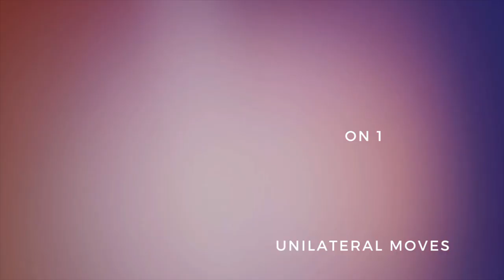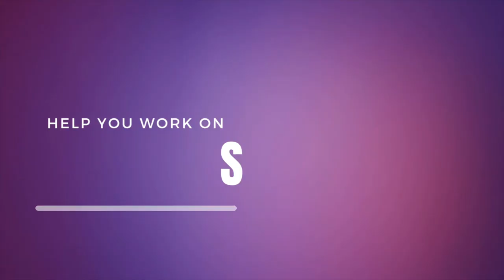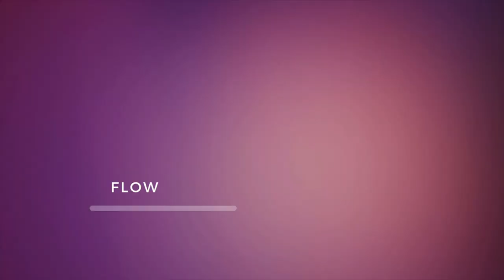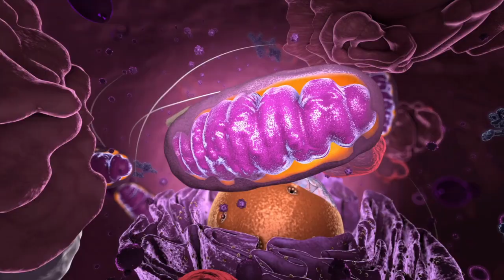Hula Hoop Tricks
Why Bother? Why not just do waist hula hooping?
What is the benefit of the different hula hoop moves?

👆🏾hundreds of ful follow along fun workouts organised into courses so you can get closer to your dreams and goals every time you pick your hoop up!